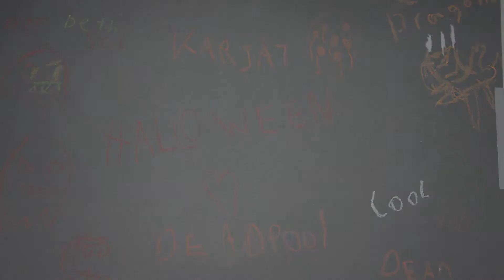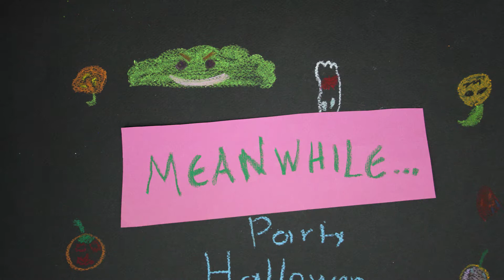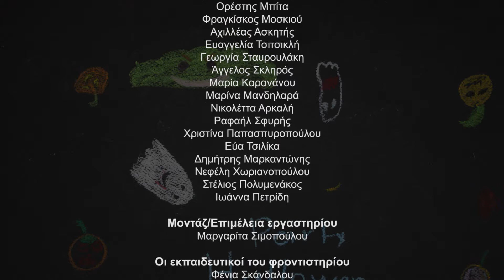trick or treat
Η ταινία "Trick or Treat?" δημιουργήθηκε από παιδιά δημοτικού στα πλαίσια εργαστηρίου κινούμενης εικόνας στον όμιλο φροντιστηρίων Γνώση Χωρίς Σύνορα.

Σχεδιασμός και υλοποίηση εργαστηρίου: Μαργαρίτα Σιμοπούλου